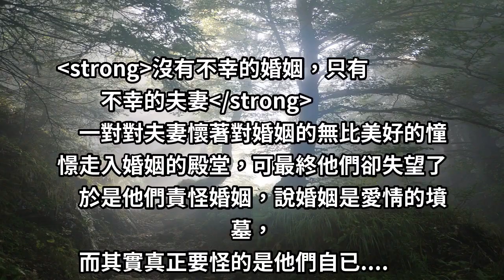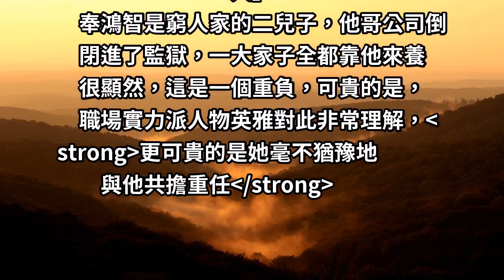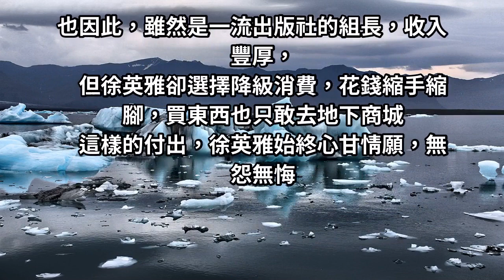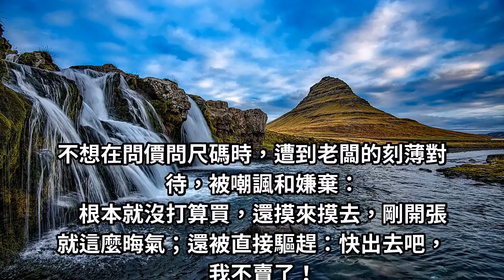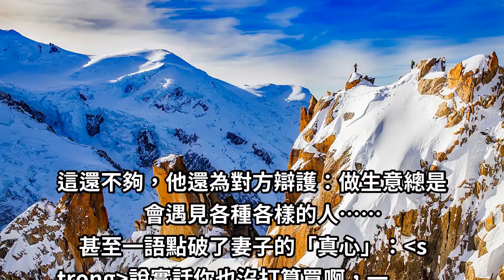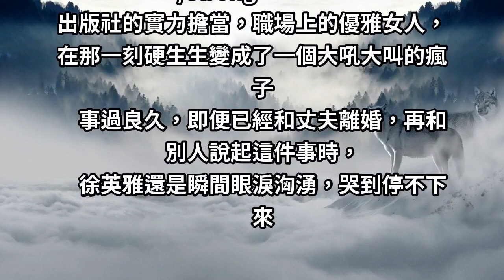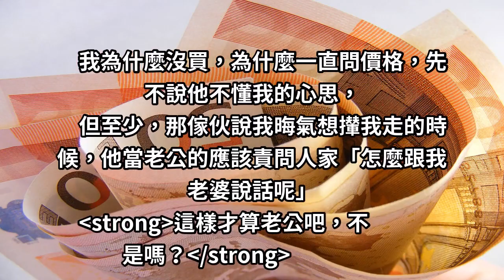這部韓劇「一句話」虐哭4億人：中年夫妻的崩潰，從來都不是悄無聲息.....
沒有不幸的婚姻，只有不幸的夫妻